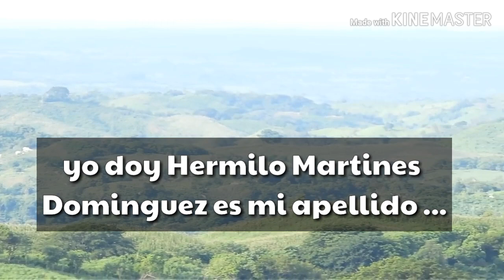EL RANCHERO OAXAQUEÑO compositor Francisco S.G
Nuevamente les comparto una nueva cancion de mi autoria! Recordandoles que si gustan una cancion inspirada en su vida o al gusto de ustedes ...con placer estoy a su disposición
*El compositor Oaxaqueño Fransico Santiago García*